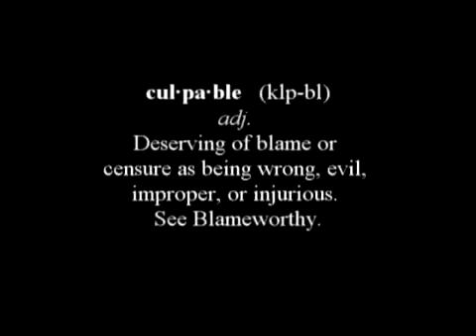Dick Cheney hunting arguments